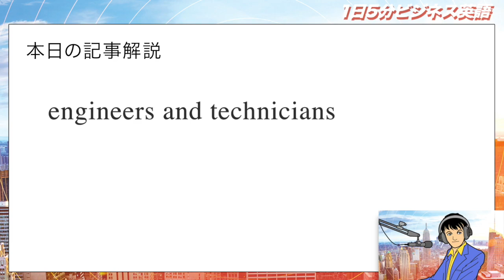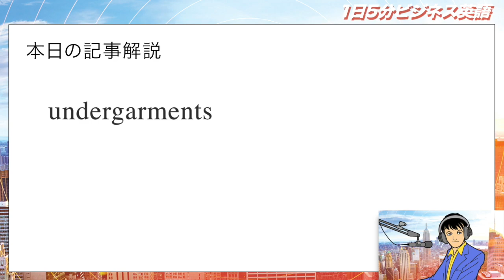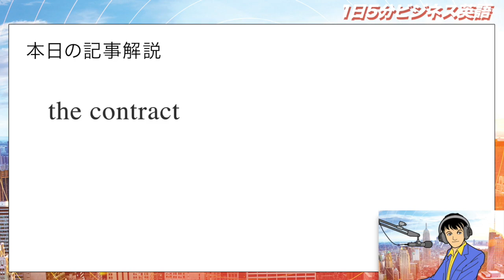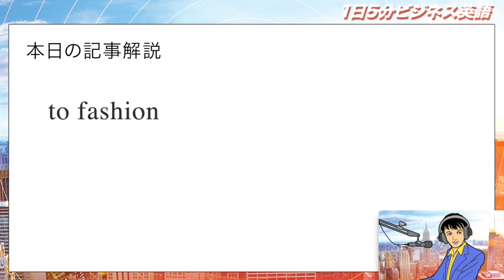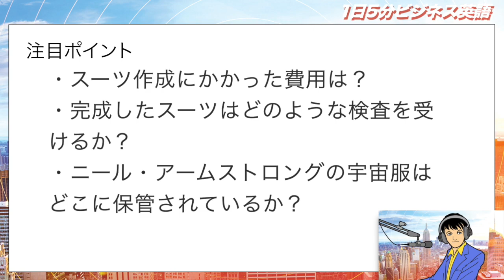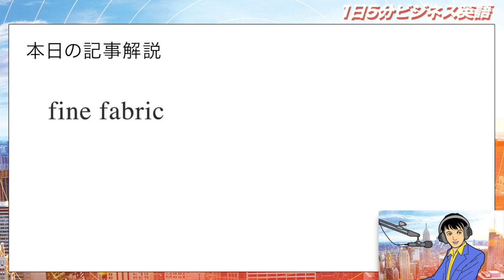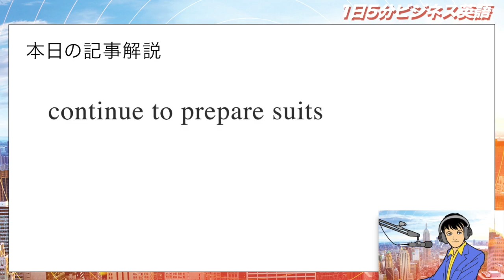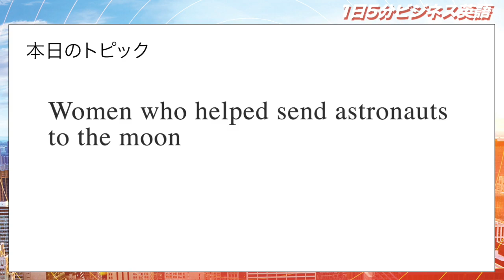宇宙飛行士を月に送るのを手伝った女性たち Women who helped send astronauts to the moon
「宇宙飛行士を月に送るのを手伝った女性たち」という内容です。

ビリー：
「アポロっていうとあの二人組の詩を思い出すよねぇ」
「・・・ぼくらの生まれてくる、ずっとずっと前にはもう　アポロ11号は月に行ったというのにねぇ」